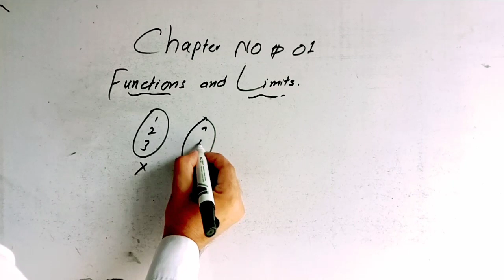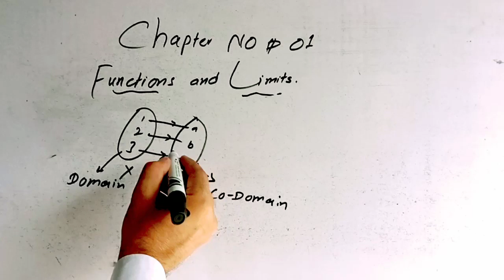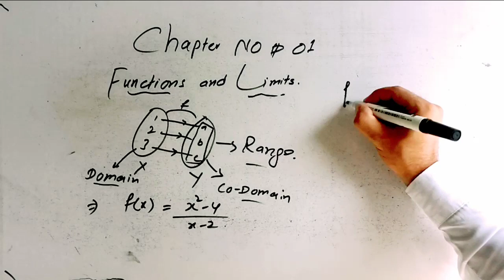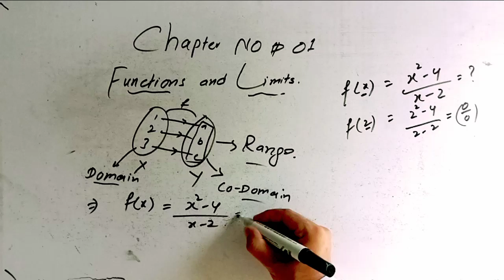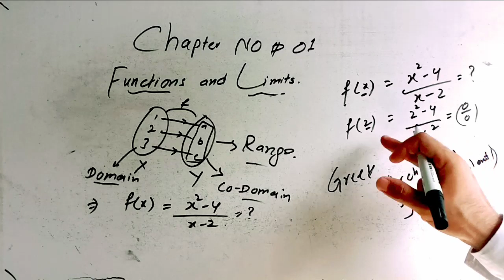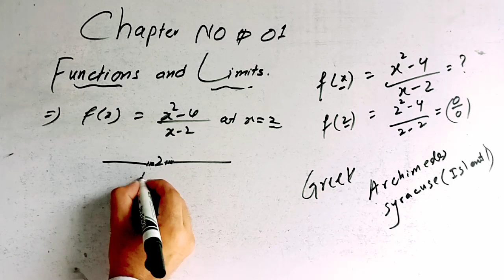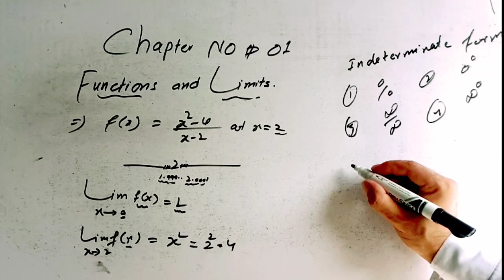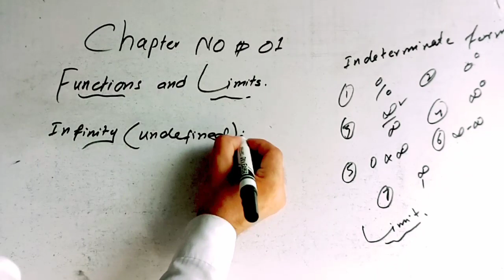Ch# 1 Functions and Limits|| Concept of Limit of a Function || what is Limit.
Today we will discuss about the chapter number 1 Functions and Limits of 12th (Fsc) Mathematics.